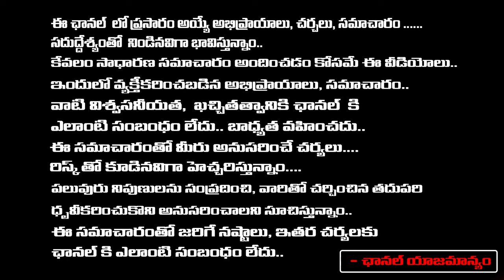ఈ గ్రహాలు రాజు మంత్రి అవ్వడం వల్ల అగ్ని ప్రమాదాలు తప్పవు | Latha Botla | Red TV Bhakthi